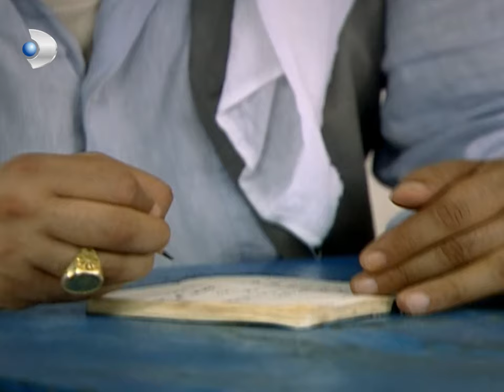Güllü İçin Beklenen Haber Geldi! - Hanımın Çiftliği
Güllü için isteme haberi geldi.

Muzaffer Bey’in fabrikada tesadüfen Güllü ile karşılaşması, kelimenin tam anlamıyla onun için büyük bir şok olmuştur. Güllü, Muzaffer’in eski karısı Behiye’ye neredeyse tıpatıp benzemektedir.
Zaloğlu’nun Kemal ile Güllü’yü birlikte görmesi, Cemşir ve Hamza’nın Güllü’ye yaptıkları baskıyı daha fazla arttırmıştır. Ama Güllü, onlara karşı direnmekte ve aşkını doludizgin yaşamakta kararlıdır. Zaloğlu’nun da Güllü’den vazgeçmeye niyeti yoktur.
Cemşir ile Berber Reşit ise Güllü’ye Zaloğlu’nu vermek için planlarına hız kesmeden devam etmektedir. Zaloğlu, Güllü’yü almaya kararlıdır ama bu olayı hızlandırmaları gerekmektedir. Zira Güllü’ye artık söz geçiremiyorlardır.
Ve Güllü ile Kemal artık kararlarını verirler. Kaçacaklardır. Peki bu kaçış, onları nereye sürükleyecektir?

1950 senesinin Adana’sı.. Bölgenin güçlü ve zengin toprak ağası Muzaffer Bey’in (Mehmet Aslantuğ) çırçır fabrikasında işçi olarak çalışan Güllü (Özgü Namal), aynı fabrikada makinacılık yapan Kemal’i (Caner Cindoruk) sevmektedir. Ne var ki Güllü’nün babası Cemşir (Mehmet Çevik), onu da diğer kızları gibi paralı birine satmanın hayali içindedir.